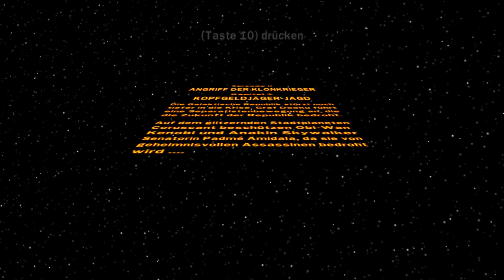Let's Play LEGO Star Wars #007 Kopfgeldjäger-Jagd [Together] [Deutsch] [Full-HD]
Weiter geht's mit Let's Play Lego Star Wars.

Kann Spuren von Spoilern enthalten

Episode II

Kopfgeldjäger-Jagd
Anakin Skywalker und Obi-Wan Kenobi verfolgen Zam Wesell, die Padmé Amidala mit Kouhuns töten wollte, in ihrem Speeder, am Himmel von Coruscant. Zam Wesell flüchtet vor ihnen und versucht sie mit Hilfe von Energiefeldern aufzuhalten. Dies gelingt ihr aber nicht, weshalb sie von Anakin und Obi-Wan abgeschossen und letztendlich von Jango Fett durch einen Giftpfeil getötet wird.

Würde uns sehr freuen, wenn ihr in die Kommentare schreibt, was ihr gut fandet und was nicht.

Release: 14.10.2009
Entwickler: Traveller's Tales
Publisher: LucasArts
Genre: Action-Adventure